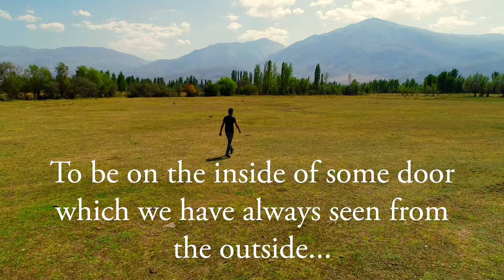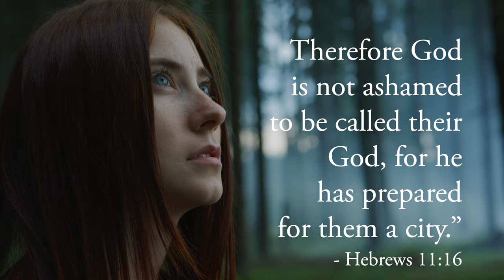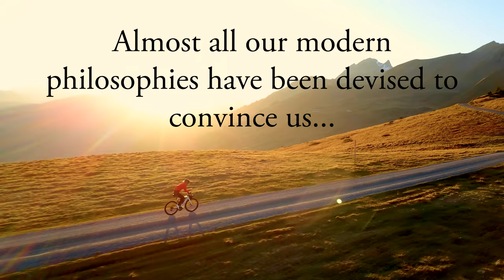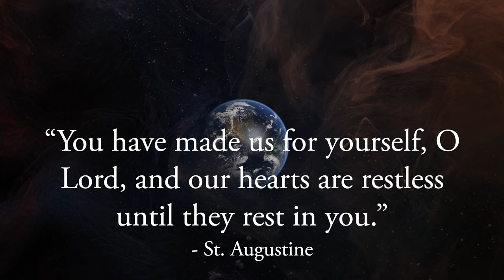THE LONGING | C.S Lewis & The Inconsolable Longing | Mark Baldwin Guitar | Sehnsucht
An epic short film featuring the stunning guitar work of Mark Baldwin, and the  unforgettable words of author C. S. Lewis and what he called the "inconsolable longing" for something beyond this earth.

Find out more about "The Longing" from the new release "Invitation" by Nashville guitarist Mark Baldwin